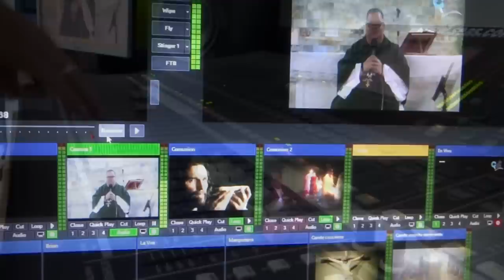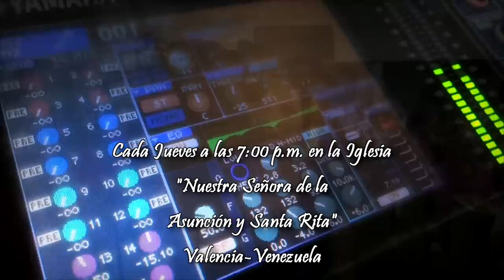¿Amas a la Iglesia de Jesús?